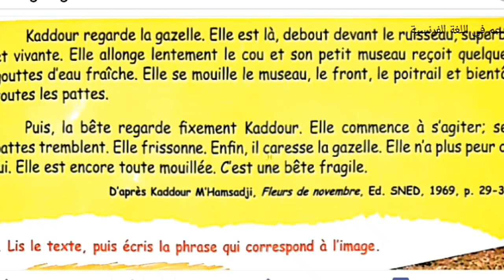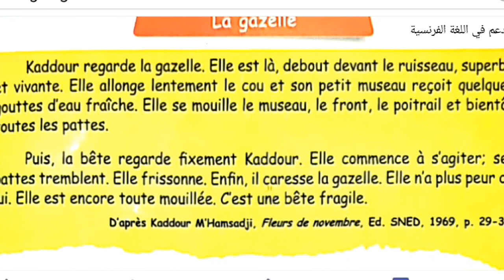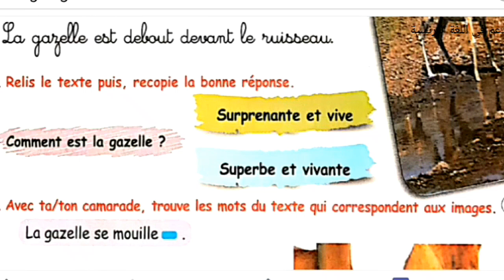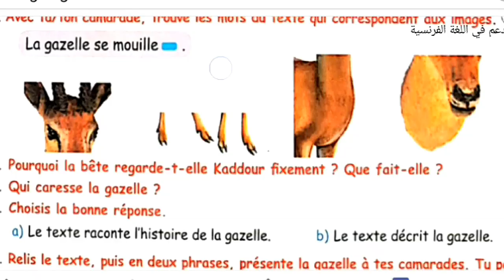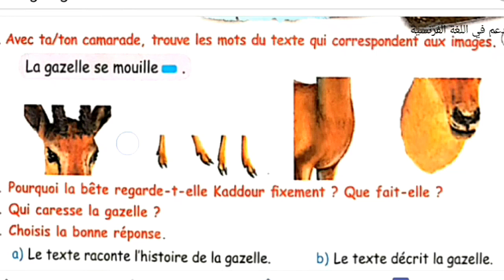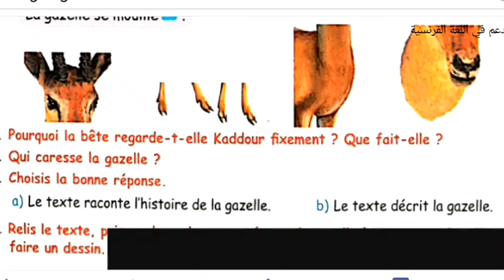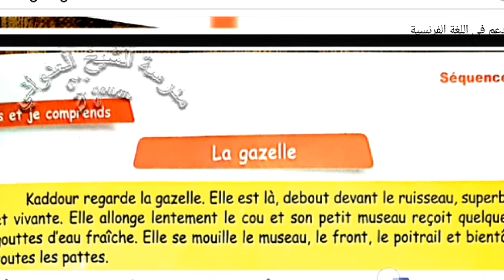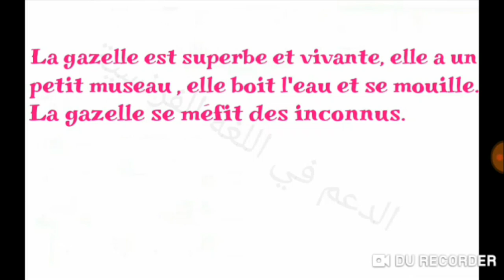Livre scolaire p15 / الخامسة ابتدائي حصة رقم 2